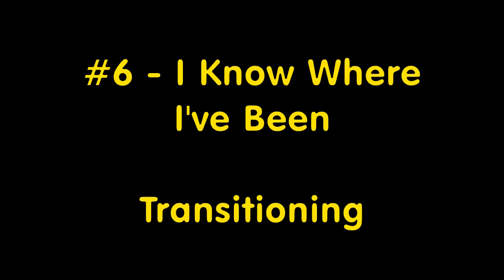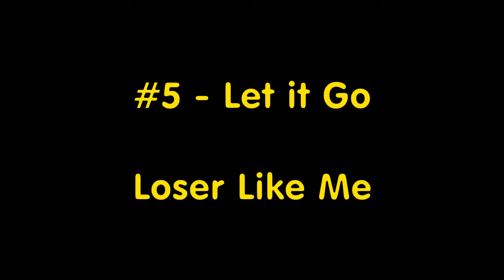My Top 10 Songs from Glee Season 6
Only two more Top 10 lists to go after this one, despite that this was the last season.